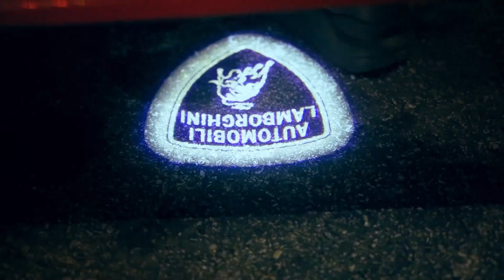Lil G Globaltrapstar- Sorority